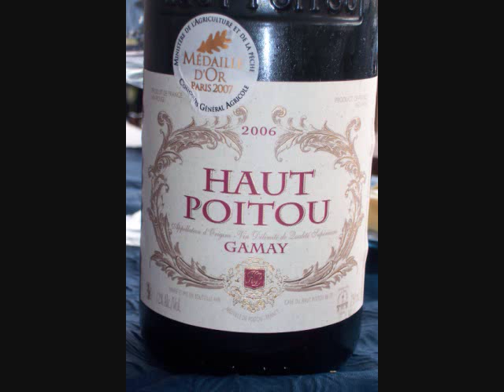Arnold Bax Fantasy Sonata, movts. 1-2 with Brett Deubner, viola and Barbara Biggers, harp